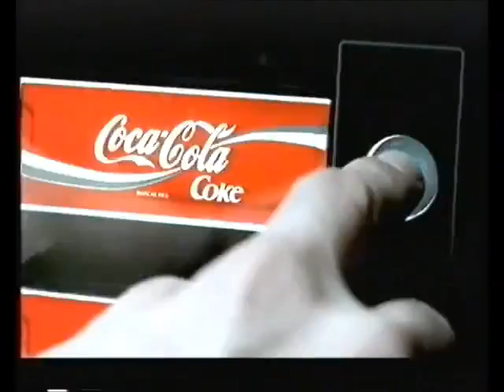coke advert (VHS Capture)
coke advert (VHS Capture) taken from x rental vhs tape

2ombieboy